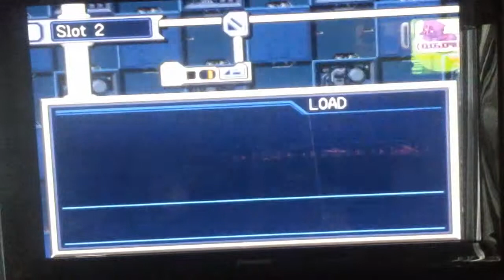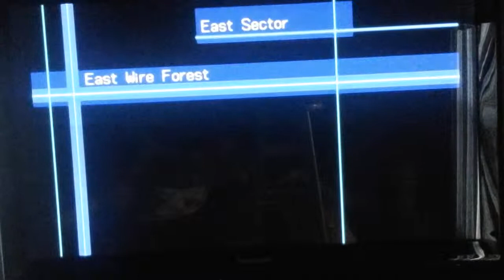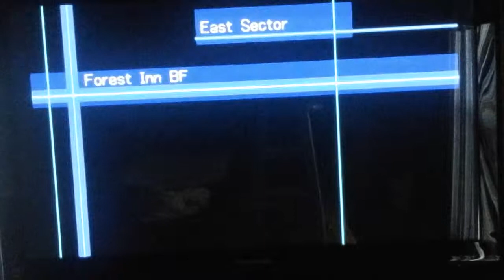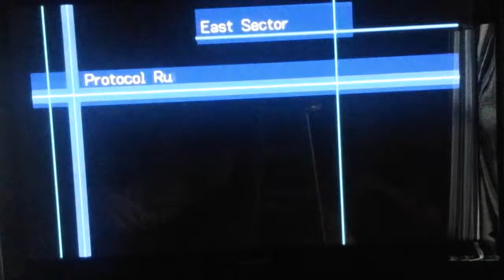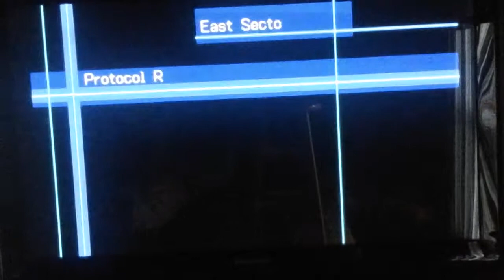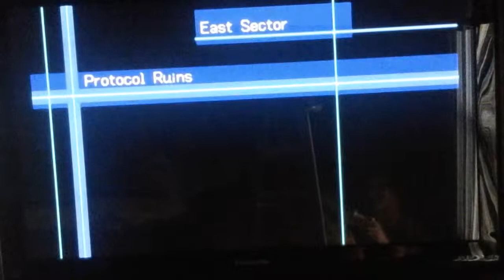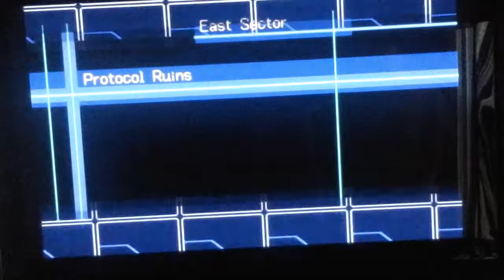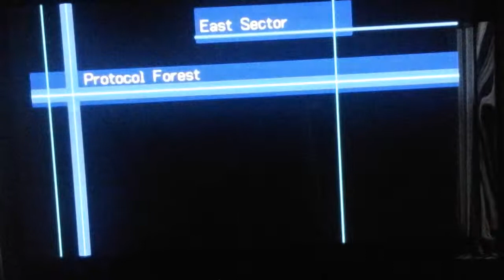Digimon World 3 part 6 (DNA DIGIVOLVE! )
Sorry if it stops all the way. We recorded our max. But we were just going to save and stop anyway.